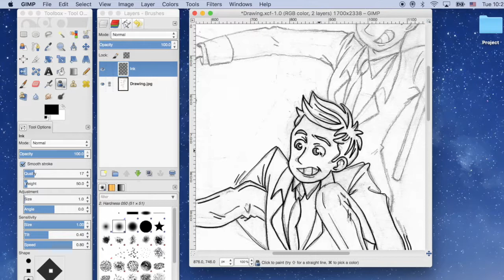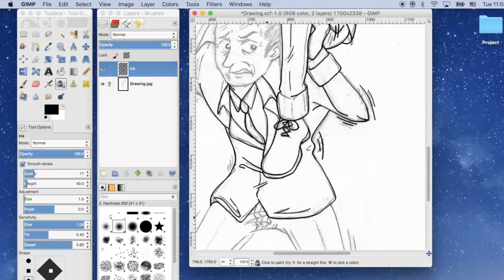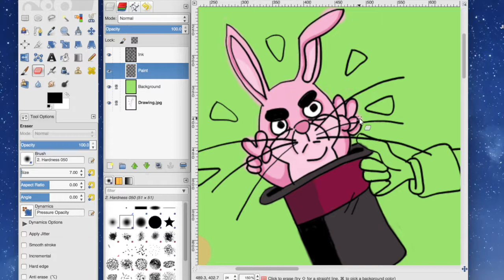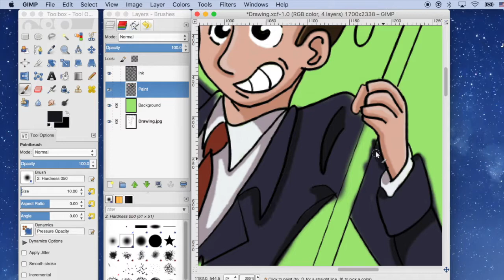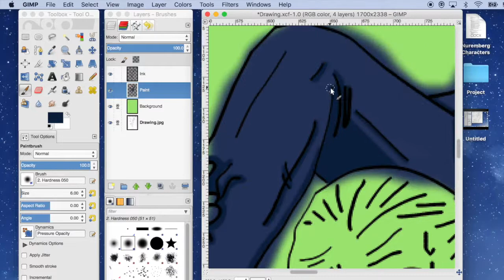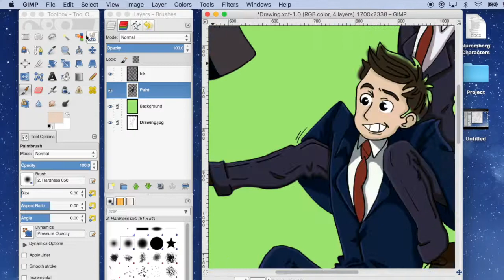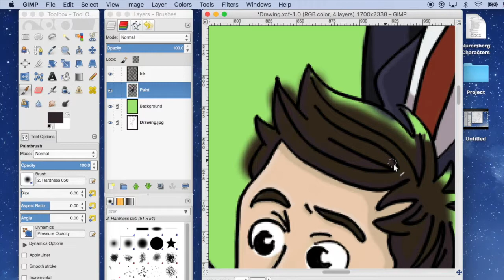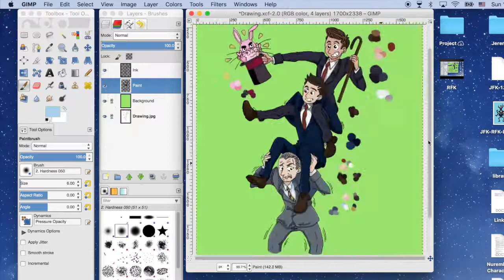JFK, RFK, LBJ, and Nixon- Speed Paint!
Speed Paint!
Created using GIMP!

Like my work?